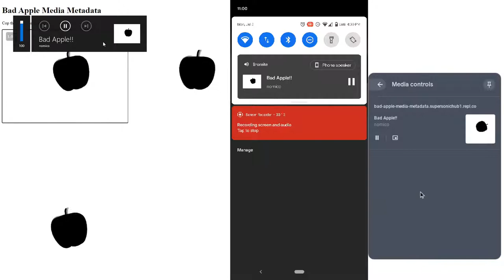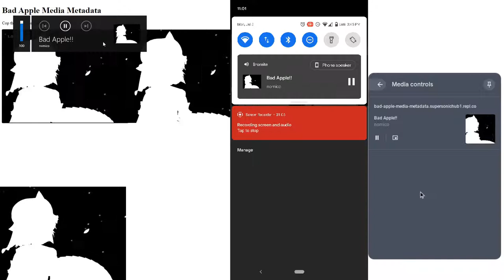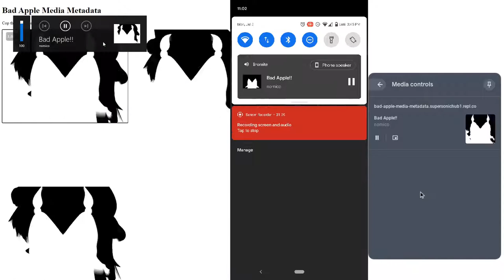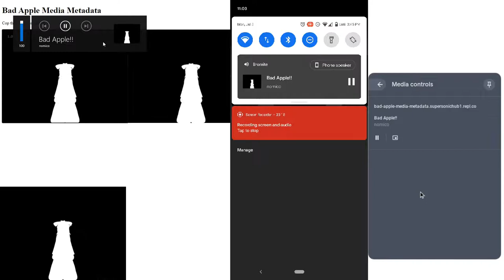Bad Apple Media Metadata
Bad Apple must be able to play everywhere. This is my humble contribution.